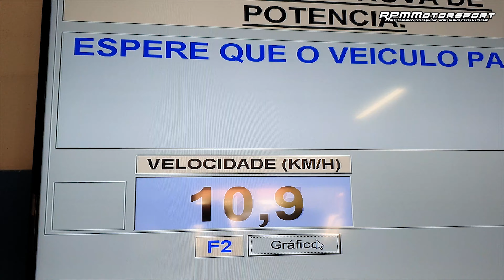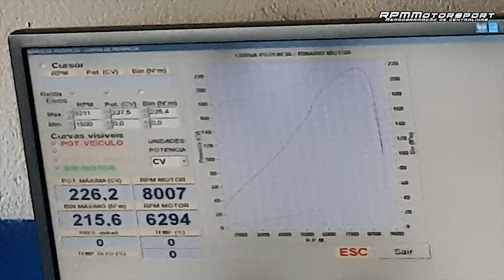Honda CRV + VTEC = 226cv *Bonus - Launch control com switch*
Honda CRV with vtec head doing 226hp